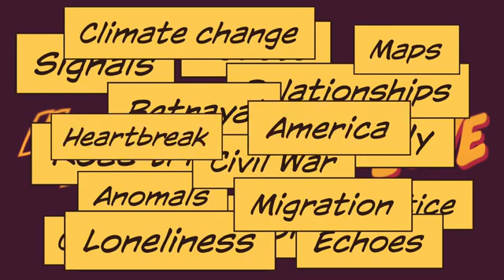Dustborn teaser trailer